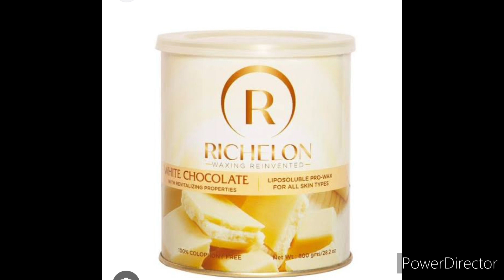Underarms me allergy ho to Jaye to waxing kaise karen? Richlon chocolate wax.